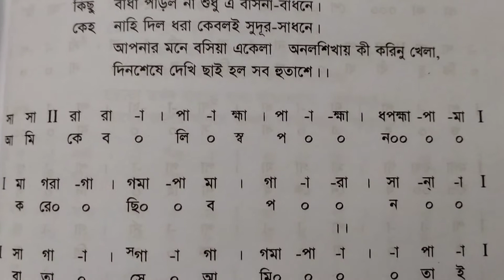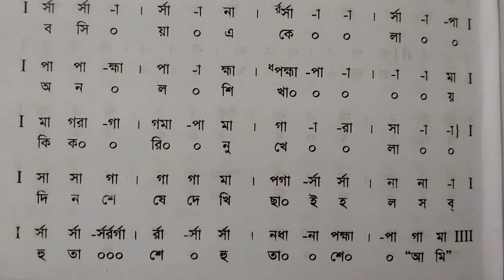আমি কেবলই স্বপন করেছি বপন, রবীন্দ্র সঙ্গীত স্বরলিপি।Ami keboli swapon, rabindra sangit swarolipi.